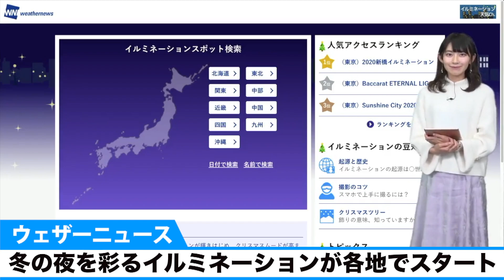冬の夜を彩るイルミネーションが各地でスタート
冬の夜を彩るイルミネーションが各地でスタートしています。ウェザーニュースにも煌めく鮮やかな写真や動画のご報告が続々と届き始めました。ウェザーニュースでは、イルミネーション情報も開始していますので、ぜひお気に入りスポットのチェックにお役立てください♪